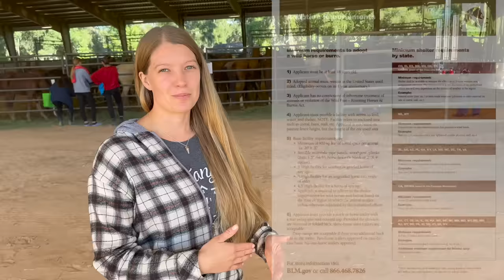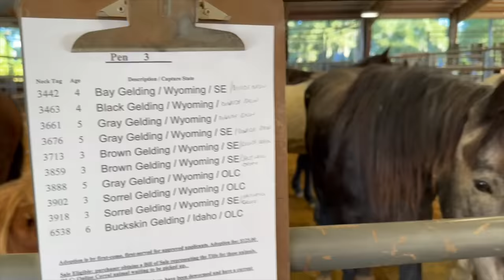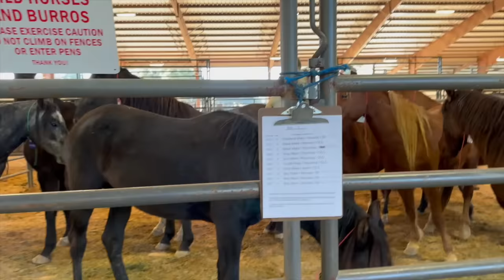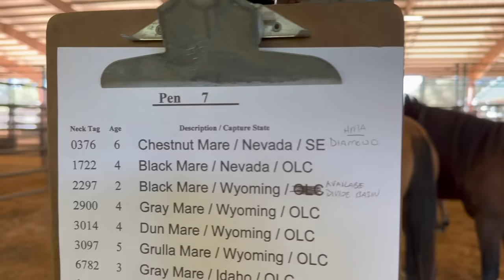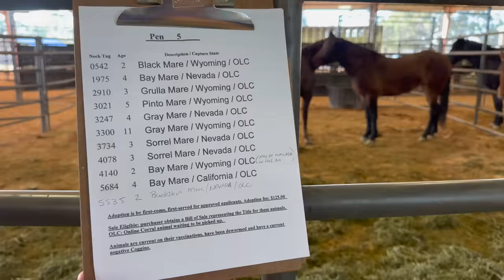THIS ADOPTION EVENT WAS A BUSY ONE!!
I was just at the Wild Horse & Burro Adoption Event in Ocala, FL.

0:00 About the event
0:22 A walk thorough the pens
3:15 The sorting begins
6:32 the loading begins
17:45 Day 2

My name is Britta and this is my experience as an everyday person learning how to train mustangs. I’m what I call a “project equestrian” This is not training advice or recommendations, and many of the methods you see will be changing over the course of time as I continue to learn and grow.

It takes a lot for me to keep making videos. I'm completely self funded, and your support is a HUGE help and encouragement to me! Here are some ideas to help keep my channel running!

2.